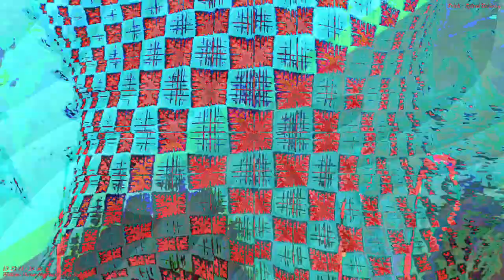[EPILEPSY WARNING] Movie 24 03 28 00h17m22s